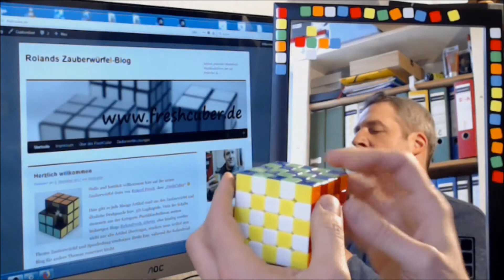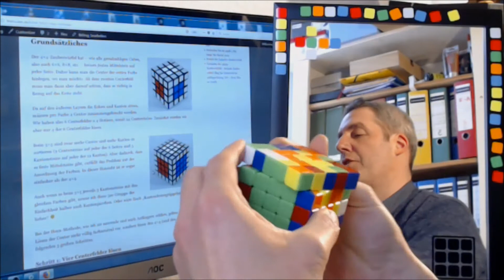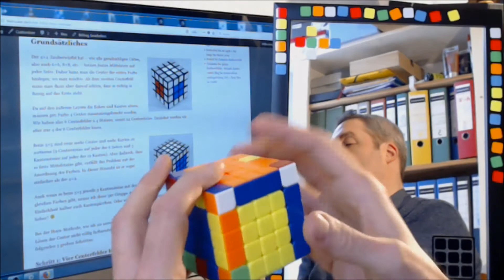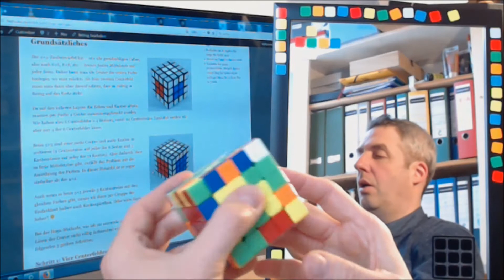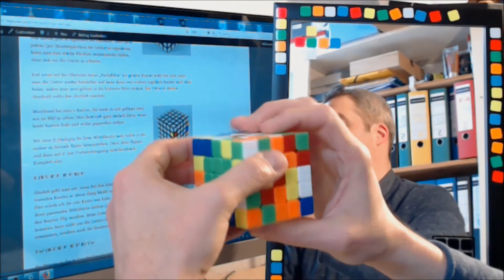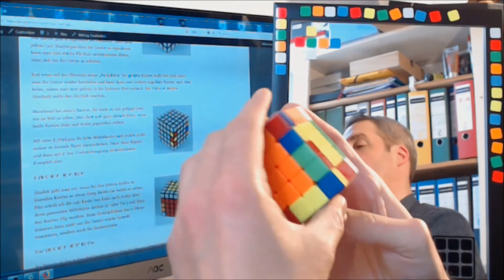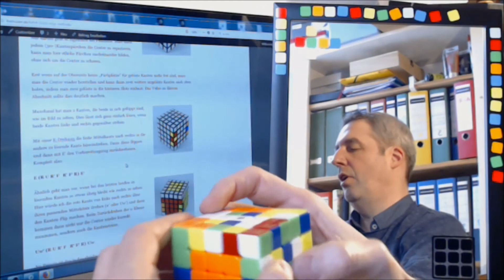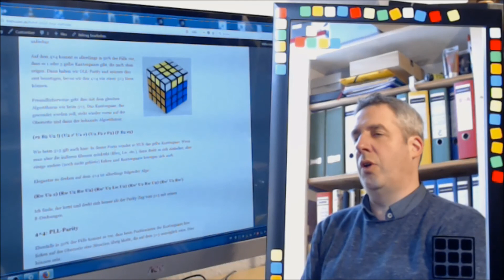Hoya 5x5x5, Beispiel-Solves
Hier zeige ich einige Solves des 5x5-Zauberwürfels, den ich mit der Hoya-Methode löse, wie in meinem Blog beschrieben:
Weitere Erklärungen, Algorithmen und Kommentare gibt's im Blog.